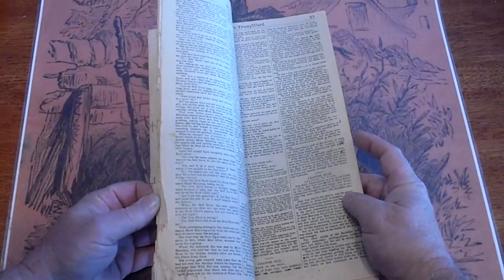BEADLE'S NEW YORK DIME LIBRARY #175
Any questions or further want lists please call the number or email the address above. These will be listed on eBay at DIMENOVELHUNTER